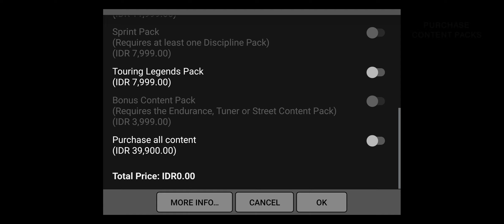GRID™ AutoSport | Watch ALL DETAILS! (Read Description)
GRID™ AutoSport
V.1.9.2RC4.

Watch how details those objects were!..
Waving flag
Moving cloud
Sun ray
Damage details
How people act lively
How helicopter move around
How barrier break
How tyre ripped off
And many more.. Just watch..

⚠ Controls:
•Steering: Tilt (Pro)

📱 Device: 2021 XiaoMi 11T
•OS: Android 12, MIUI 13.0.1.0.
•Chipset: MediaTek MT6893 Dimensity 1200 5G (6㎚)
•RAM: 8㎇
•ROM: 256㎇
•GPU: Mali-G77 MC9
•Screen Size: 6.67 inches, 107.4 ㎠ (~85.1% screen-to-body ratio)